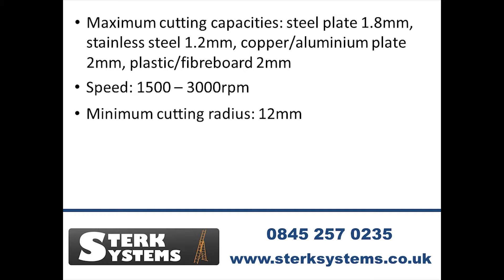Clarke DHC-2 Double Headed Metal Nibbler, Fits Any Electric Drill 6500233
Convenient and ideal alternative to the traditional electric or air powered nibbler. Cuts sheet metal into the most intricate shapes and profiles.